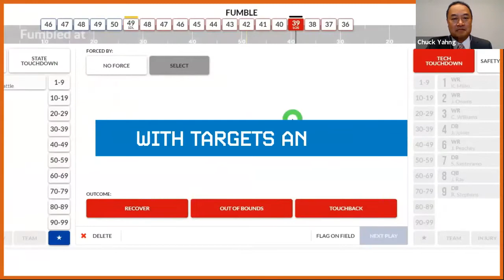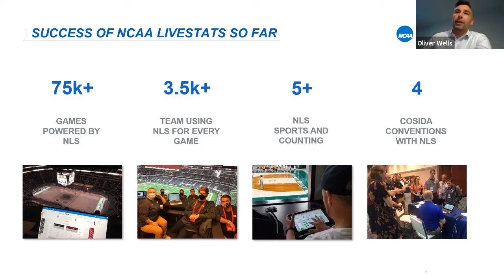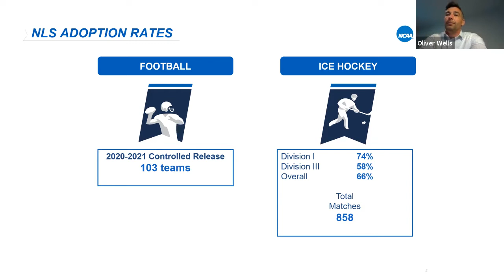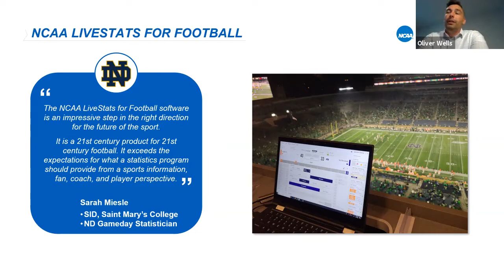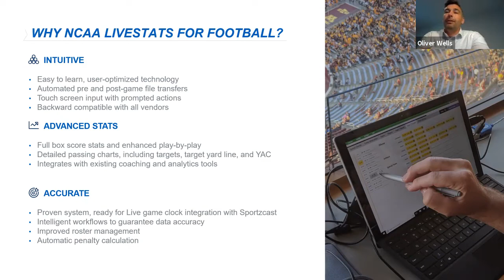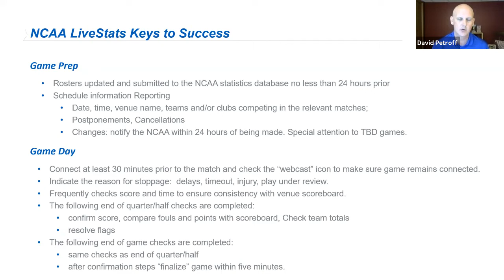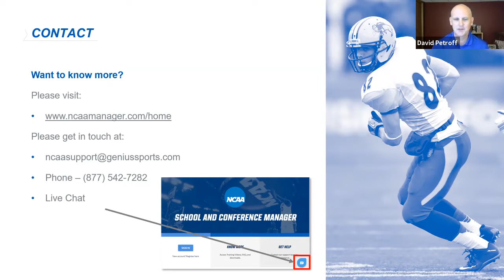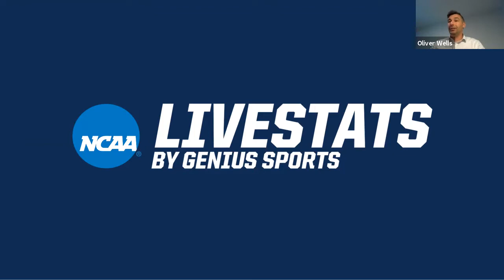CoSIDA 2021: State of NCAA LiveStats